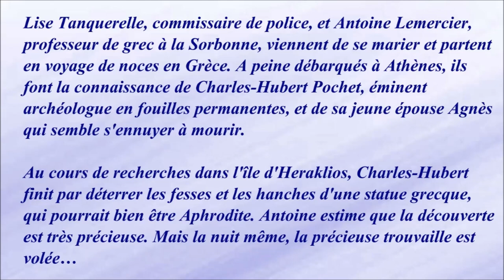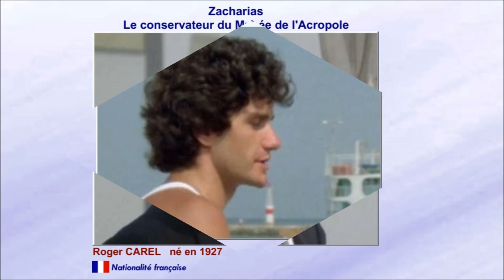On a volé la cuisse de Jupiter 1980 - Casting du film réalisé par Philippe de Broca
Ce film est la suite de Tendre Poulet, sorti en 1978 et mettant en scène les personnages créés par Jean-Paul Rouland et Claude Olivier : la commissaire Lise Tanquerelle et le professeur Antoine Lemercier.
Mon avis : Malgré la présence d'excellents acteurs j'ai trouvé ce film ennuyeux au possible.

Musique de la vidéo :
Fresh Fallen Snow par Chris Haugen